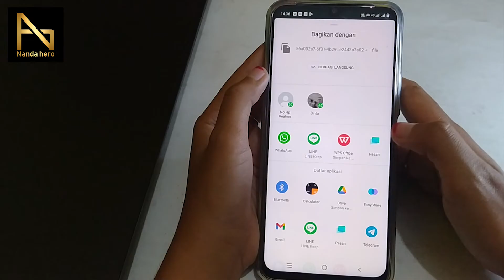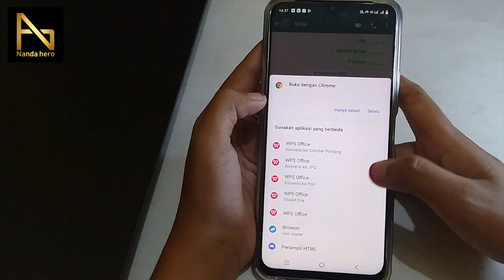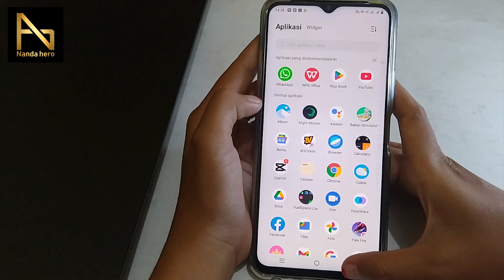2 CARA EKSPOR CHAT WHATSAPP TERBARU 2024 SANGAT MUDAH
2 CARA EKSPOR CHAT WHATSAPP TERBARU 2024 SANGAT MUDAH

⌚ Timestamp:
0:00 Pembukaan
0:13 Ekspor Chat WA
0:52 Bagikan Ekspor Chat WA
1:19 Buka Ekspor Chat WA
1:55 Ekspor Chat WhatsApp #2
2:32 Penutupan